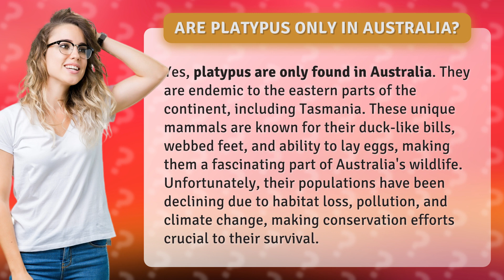Are platypus only in Australia?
Get ready to dive into the fascinating world of the platypus - Australia's most unique and elusive mammal! From their iconic duck-like bills to their ability to lay eggs, these amazing creatures are truly one-of-a-kind. But did you know that platypus are only found in Australia? Join us as we explore their habitat, learn about their incredible adaptations, and discover why conservation efforts are more important now than ever before. Don't miss out on this must-see video for any wildlife enthusiast!